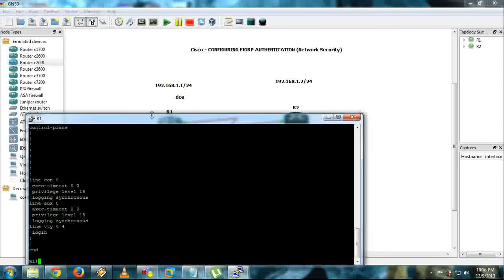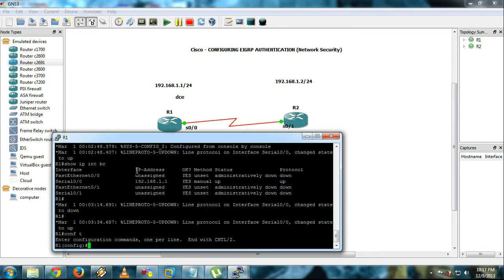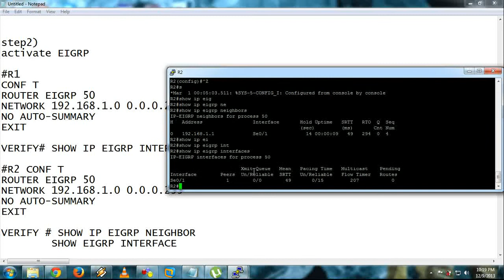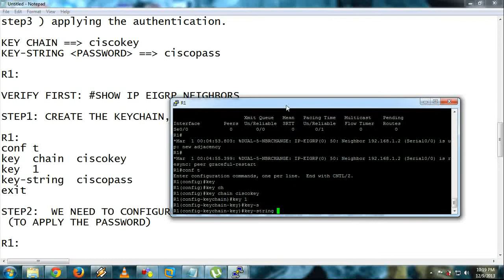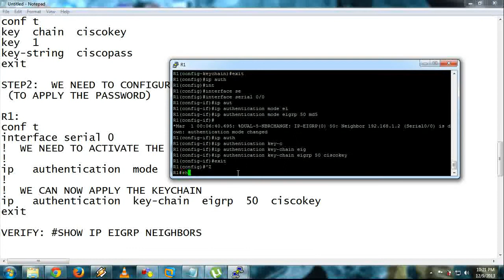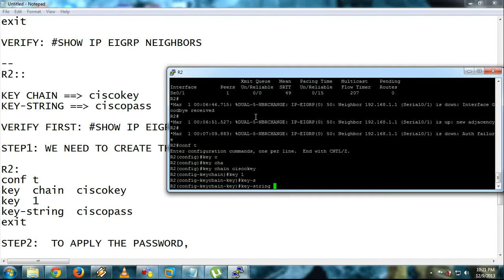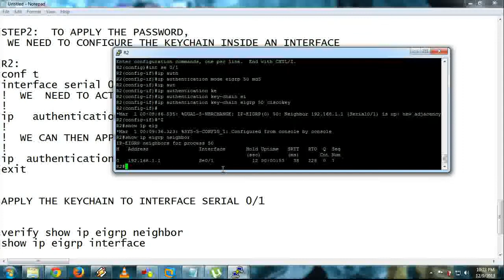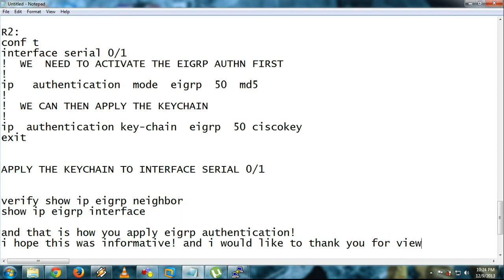Cisco Tutorial - CONFIGURING EIGRP AUTHENTICATION (Network Security)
The addition of authentication to your routers' EIGRP messages ensures
that your routers only accept routing messages from other routers
that know the same pre-shared key. Without this authentication configured,
if someone introduces another router with different or conflicting route
information on to the network, the routing tables on your routers could
become corrupt and a denial of service attack could ensue. Thus,
when you add authentication to the EIGRP messages sent between your routers,
it prevents someone from purposely or accidentally adding another router to
the network and causing a problem.